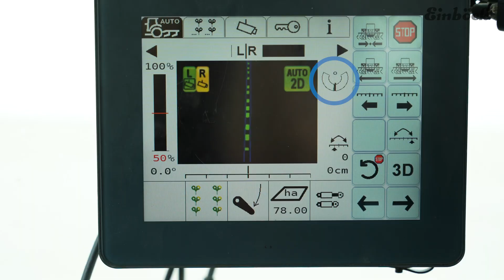SMART-HILL Product presentation | Steering and drift correction by Einböck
Hoeing row-crops such as maize, sunflowers or soybeans on slopes is a real challenge.

The tractor drifts downhill sideways on hilly terrain. As a result, the row-crop cultivator is no longer at a right angle to the crop row. The working speed needs to be reduced, and it is not possible to hoe very close to the crop row. The finger weeders also no longer run directly along the crop row, but next to it. This damages or even uproots the crops, drastically reducing the quality of the work.

SMART-HILL from Einböck now provides a solution!